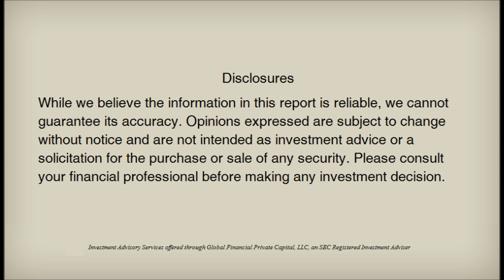May 2016 SWAN Report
Tune in to find out what the market is doing  in less than 5 minutes